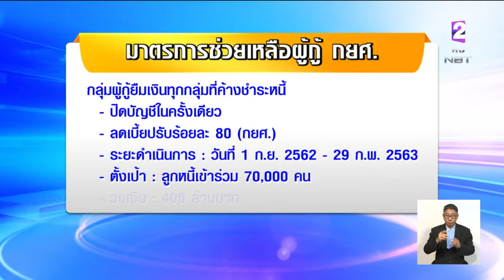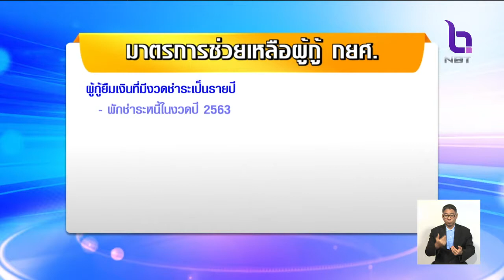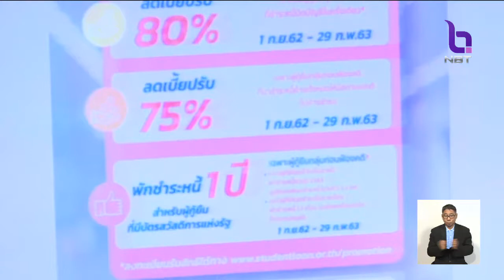"กยศ."ลดเบี้ยปรับร้อยละ80 ให้ลูกหนี้ที่ปิดบัญชี พร้อมปรับเพิ่มค่าครองชีพให้600บาท/เดือน ปีการศึกษา63